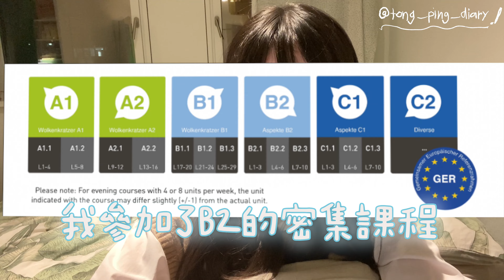【🇩🇪德文學習】🇭🇰 香港 vs 德國 ：📚德文語言班比較 | 💰學德文要幾多錢？｜💸 學校宿舍價錢？ | 🔍課程價格| 內容| 品質| 成效💡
大家好，歡迎嚟到 TP Diary 躺平日記！呢一集我哋會比較香港同德國嘅德文語言班📚。分析喺🇭🇰 香港定係去🇩🇪德國學德文會好啲？我哋會從課程價格💰、內容、品質同埋成效等方面詳細分析 🔍。無論你係想節省成本定係追求最佳學習體驗，呢集都會提供寶貴嘅參考資訊。記得唔好錯過啦！德文學習